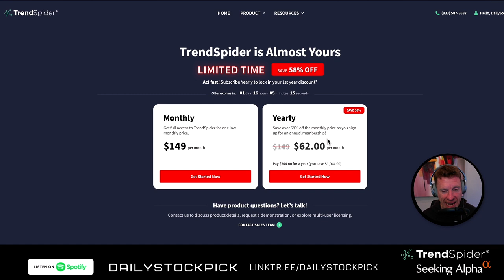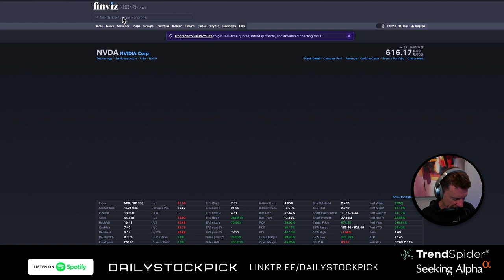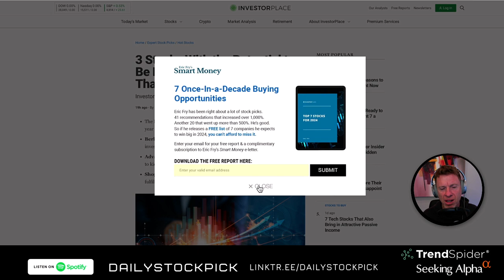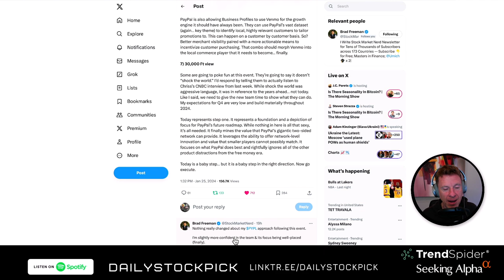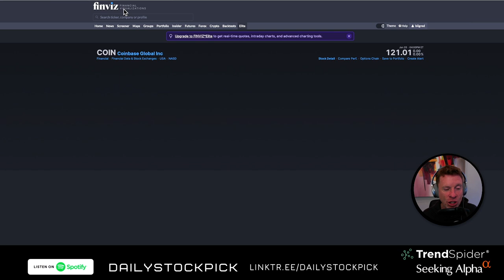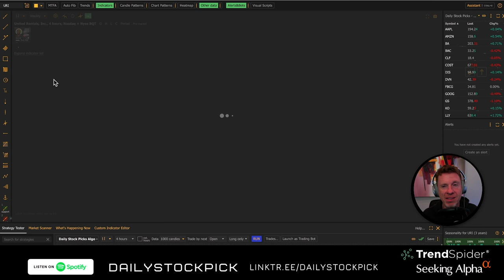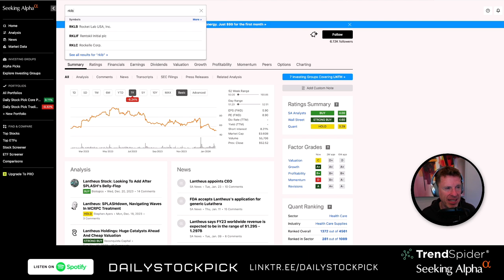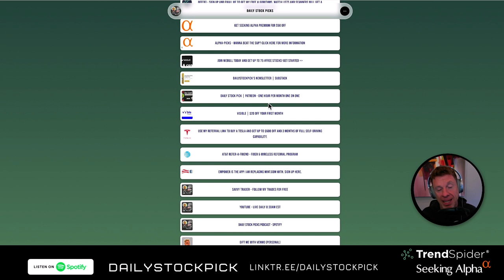Is it time for $SOXS now? $AMD? Plus which of the Great.8 stocks to buy - my $INTC decision and $QQQ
To quote Jim Cramer - "The HuBris" - I'm humbled and went 2 for 3 on earnings. I explain what my next steps are with a 10% downturn no $INTC.

Plus I go over the great 8, $PYPL, $AMD, $SOXS play and much more.

Plus get Seeking Alpha - ⁠⁠⁠⁠⁠Alpha Picks service here - 82% return vs. the S&P 27% return.

And remember to use my ⁠⁠⁠⁠⁠coupon link for Seeking Alpha Premium.

Remember - Seeking Alpha and my paid newsletter have FREE 7 day trials available.

TRENDSPIDER SALE - best offer available (limited time)
Get $50 off a year of Seeking Alpha.

Sign up for Webull and get free stocks like I did - ⁠⁠⁠⁠⁠⁠⁠⁠⁠⁠⁠⁠⁠⁠⁠⁠⁠⁠⁠⁠⁠⁠⁠⁠⁠⁠⁠⁠⁠⁠⁠⁠⁠⁠⁠⁠⁠⁠⁠⁠⁠⁠⁠⁠⁠⁠⁠⁠⁠⁠⁠⁠⁠⁠⁠⁠⁠⁠⁠⁠⁠⁠⁠⁠⁠⁠⁠⁠⁠⁠⁠⁠⁠ ⁠⁠⁠⁠⁠⁠⁠⁠⁠⁠⁠⁠⁠⁠⁠⁠⁠⁠⁠⁠

NOTES